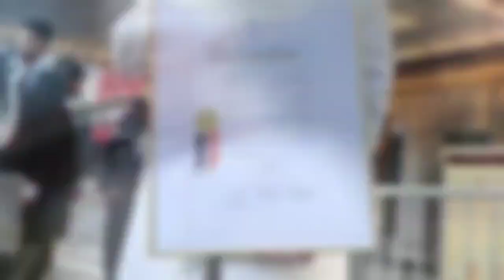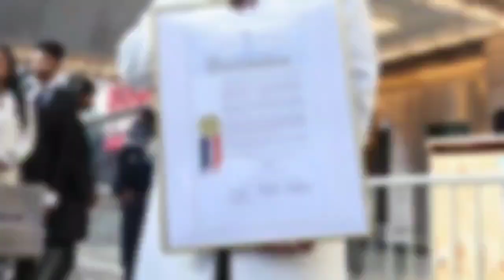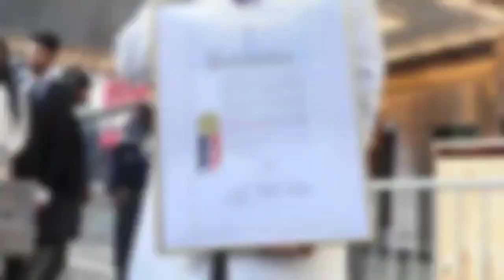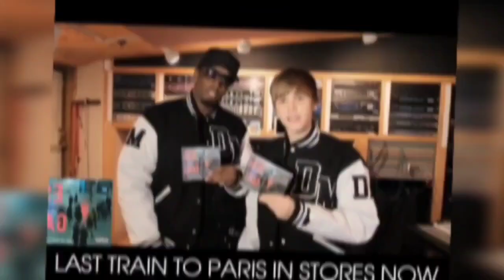Mase Exposes Pastor TD Jakes' Affair with Diddy